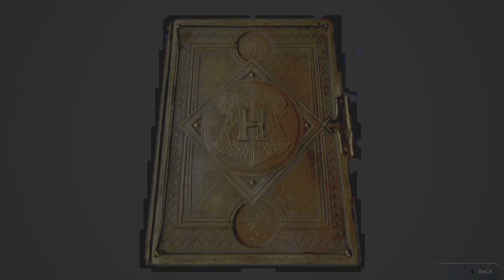Hogwarts Legacy_Learning to hunt Beasts